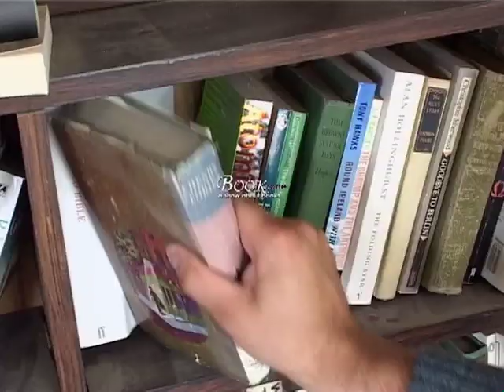Bookzone - Female Writers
Leigh discusses female writers with Joe